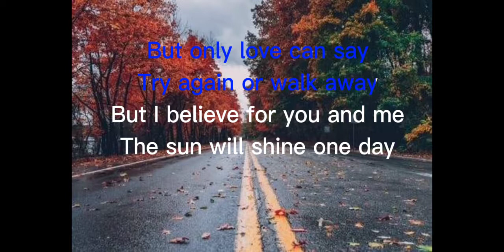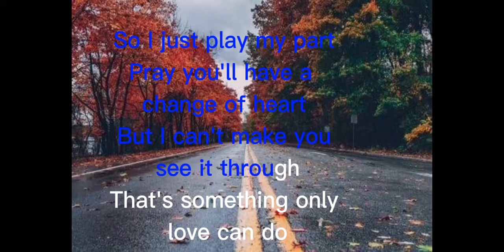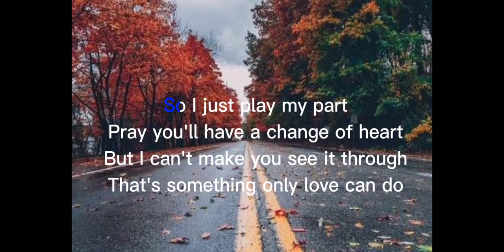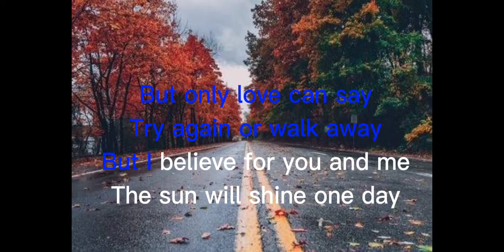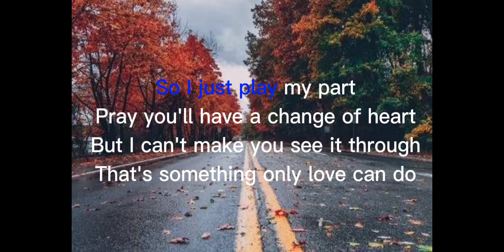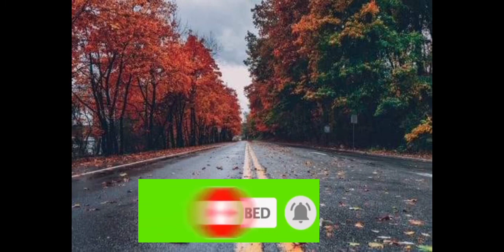Only Love. by Trademark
Only Love
Song by Trademark

2 am and the rain is falling
Here we are at the crossroads once again
You're telling me you're so confused
You can't make up your mind
Is this meant to be
You're asking me
But only love can say
Try again or walk away
But I believe for you and me
The sun will shine one day
So I just play my part
Pray you'll have a change of heart
But I can't make you see it through
That's something only love can do
In your arms as the dawn is breaking
Face to face and a thousand miles apart
I've tried my best to make you see
There's hope beyond the pain
If we give enough
If we learn to trust
I know if I could find the words
To touch you deep inside
You'll give my dreams just one more chance
To let this be our last goodbye